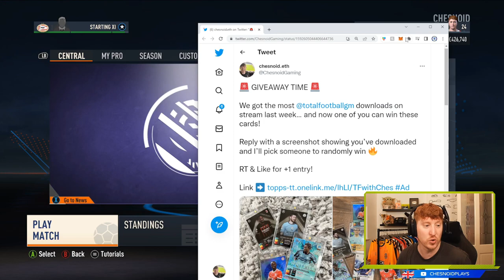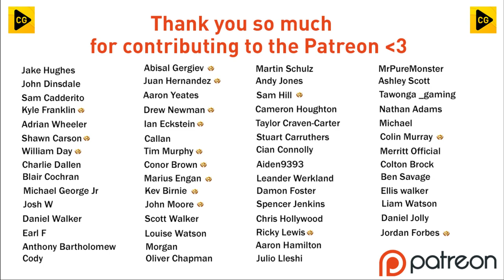STILL SUPER CHALLENGING!! FIFA 23 | My Player Career Mode Ep47